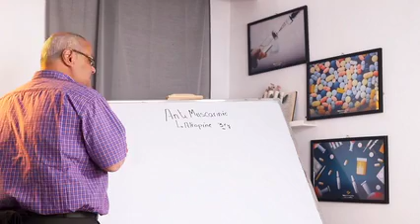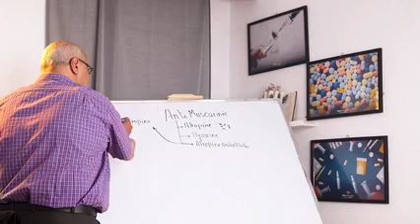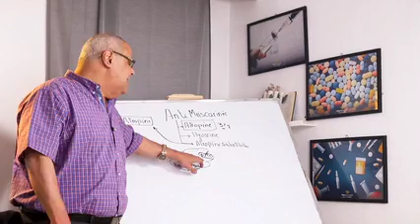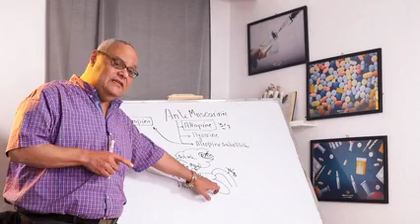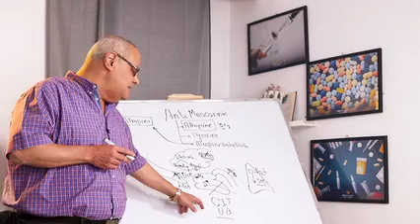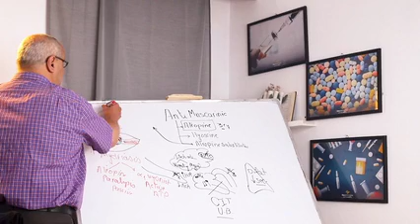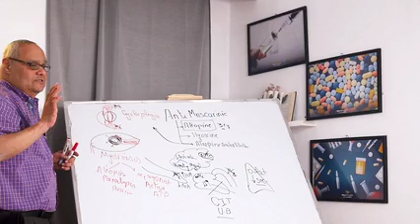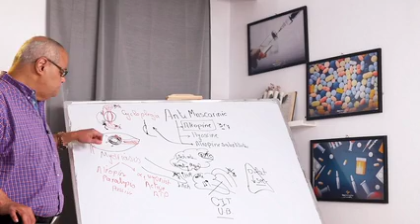Cholinergic 6 Antimuscarinic Drugs